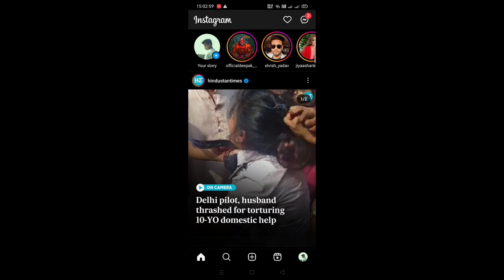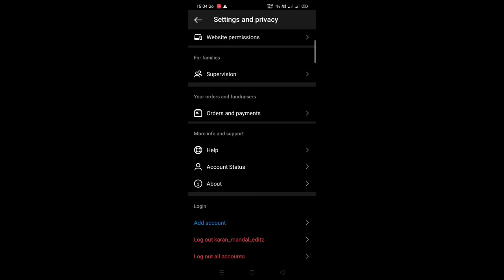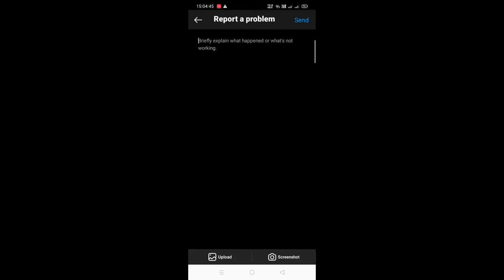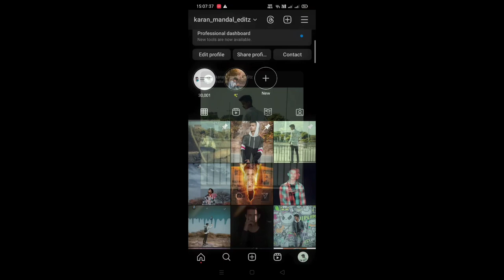Instagram reels dawnload feature 2023 | reel dawnload feature not working